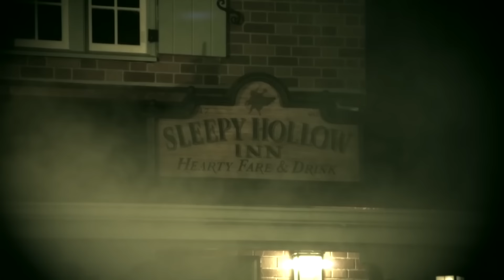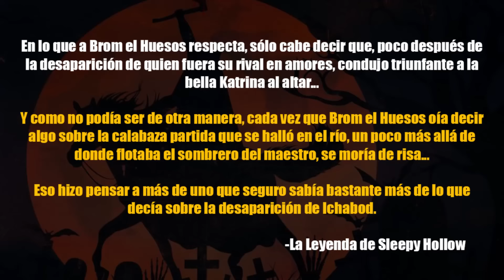¿El JINETE SIN CABEZA era REAL? | LA ENCICLOPEDIA DEL MAL 🎃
Descubre la verdad tras La Leyenda de Sleepy Hollow descubriendo la historia de los VillanosDisney en LaEncilopediaDelMal.

¡EL PODCAST DE PIZZA TIME en Spotify! 🍕

SOUNDTRACK

Envíanos Funko Pop's/Coleccionables y haremos un video sobre ello. 😉
C.P. 09200, Calle 3 Eusebio Garcia, Super Manzana 1, Manzana 13, U.H. Vicente Guerrero, Iztapalapa, CDMX, México.